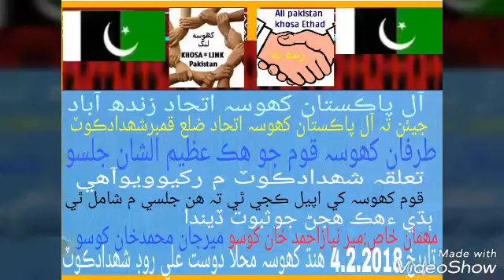Khosa song all Pakistan khosa ithad